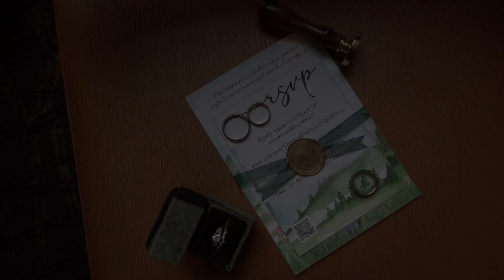Parks & Rec Themed Wedding Intro - DJ Roomba at the end!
This wedding took place at High Point in Malvern PA on April 29th 2023. This couple asked started their relationship by watching Parks and Rec during the pandemic and therfor asked me to style the intro to their wedding video to be parks and rec themed. To add a little more theme I brought a friends roomba to simulate DJ roomba from the show!

Shot on a Sony A7rII with the newest Ronan stabilizer. Tripod shots taken on a Sony a6500. Audio by two lapel Tascam mics. Edited in Final Cut Pro.